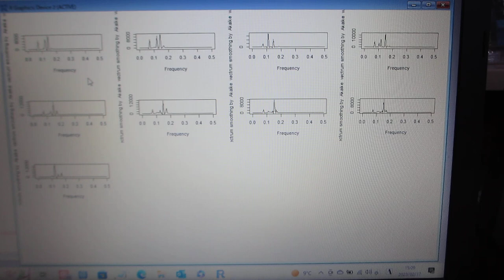超音波のダイナミック特性を評価する技術（バイスペクトル解析）